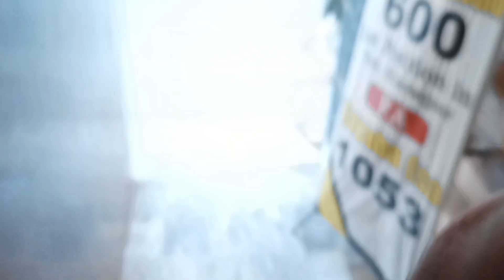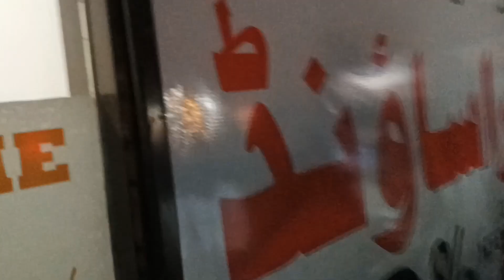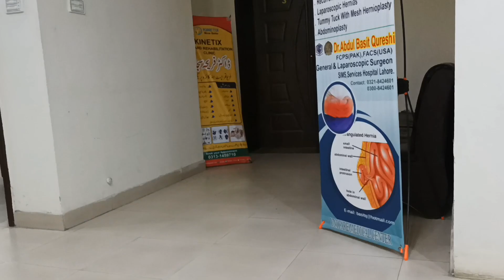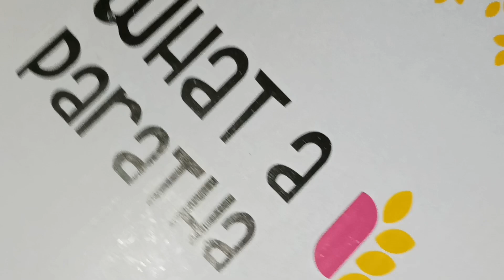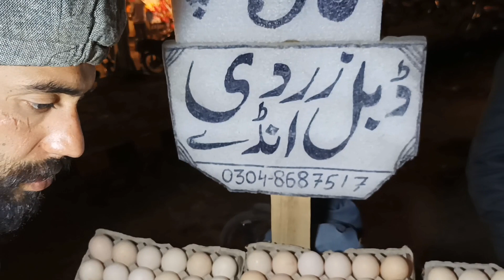Vlog #44|Mama ko hospital le jana para 🥺| lahore se bary bary andy le ay🥚😳